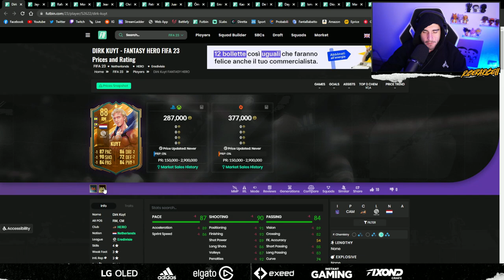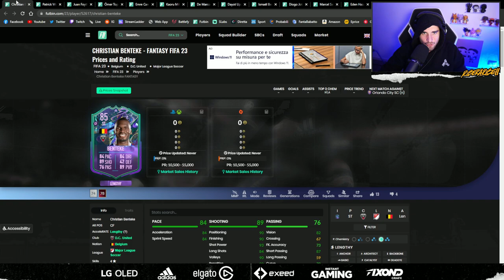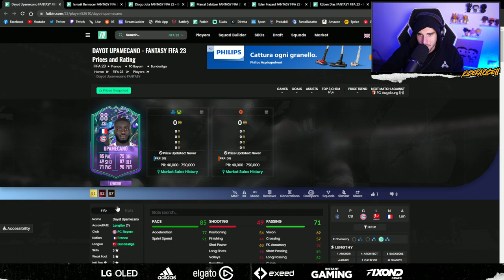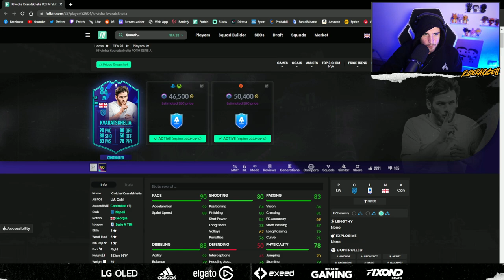LA PROMO DEI GIOCATORI PER OLD GEN? || FANTASY FUT TEAM 2 PREWIEW